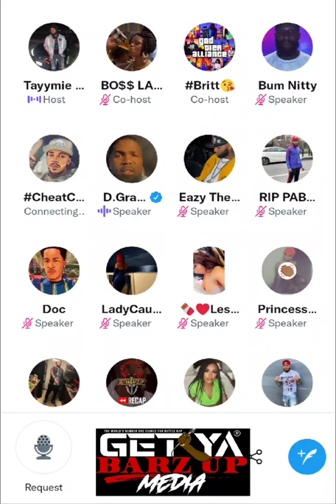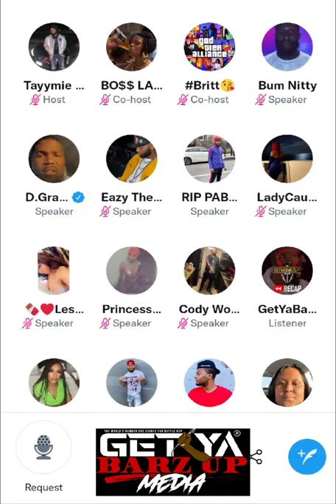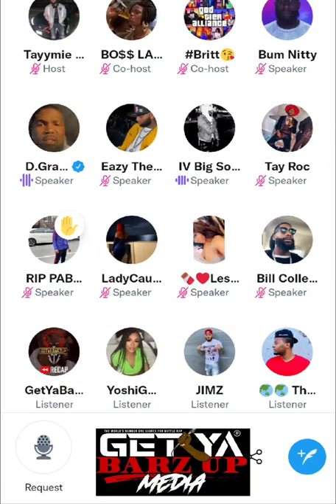TSU SURF Goes CRAZY On Stumbles BRAWL "8 NI99AS VS 2 AIN'T NO REAL WIN"‼️TONY BRO Ain't No GANGSTA🤯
Capology Factz